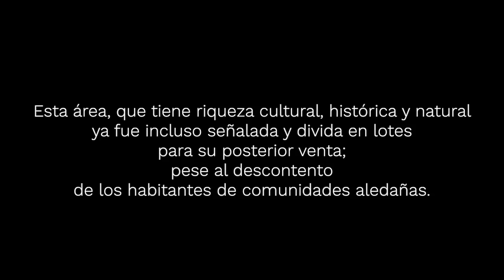Denuncian intento por fraccionar zona protegida por el INAH en Juventino Rosas